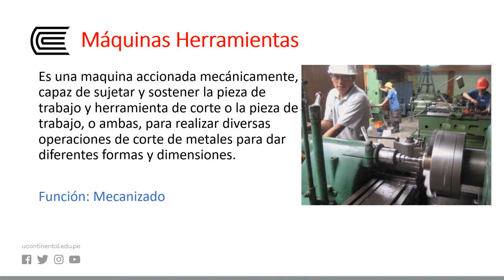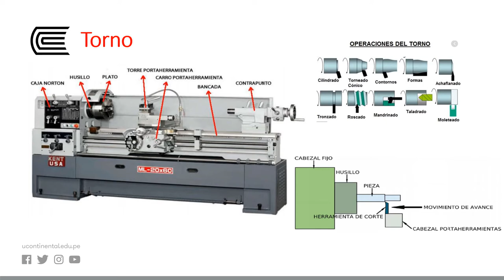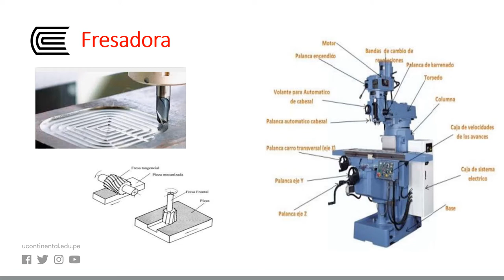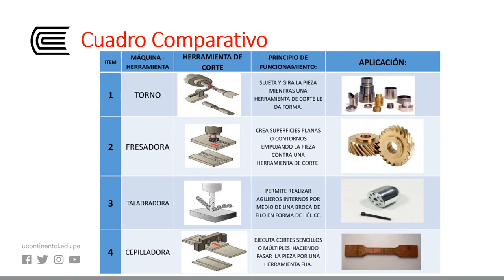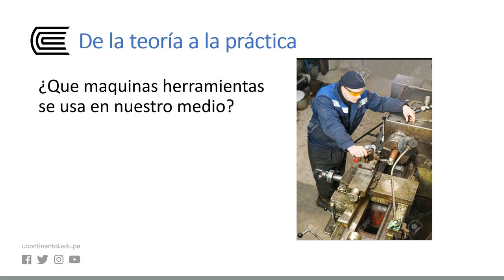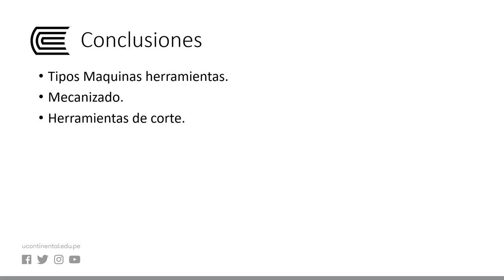Maquinas Herramientas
Introducción a la Ingeniería Mecánica